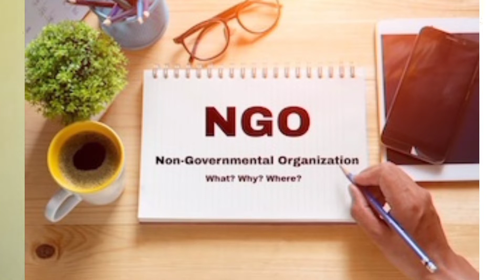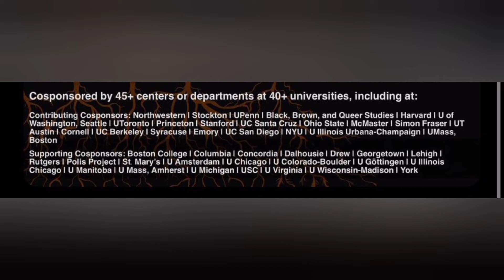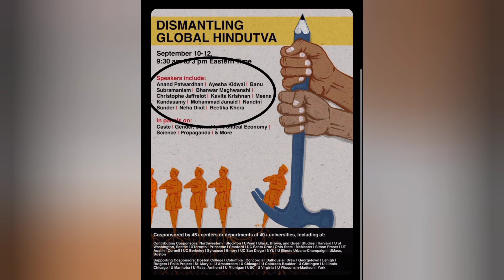இந்துக்களுக்கு எதிரான போர்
Organisers of the conference